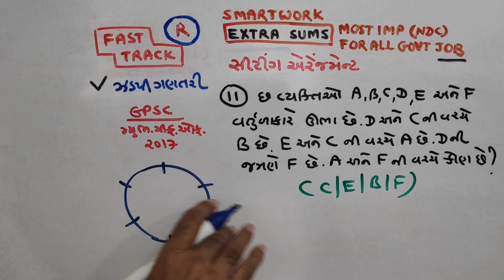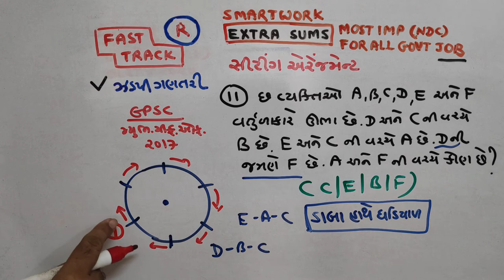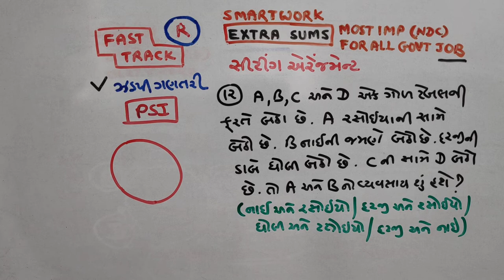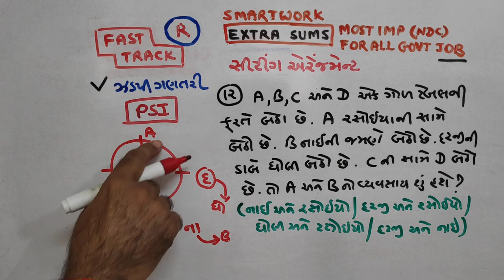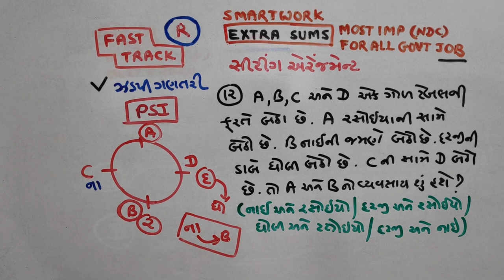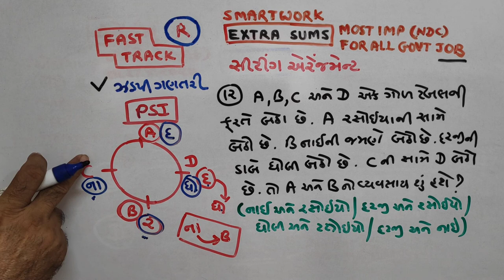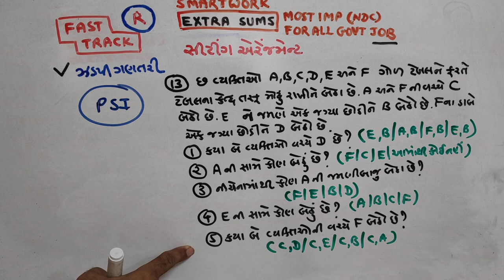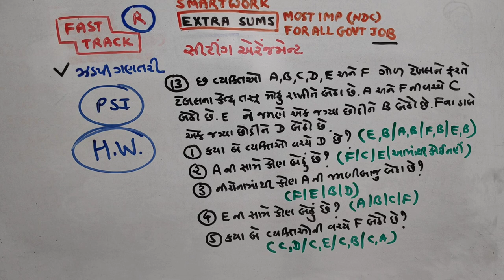SITTING ARRANGEMENT|4|REASONING|JOIN |વિશેષ| આટલું સહેલું? | SMART WORK | JAYESH VAGHELA | NDC